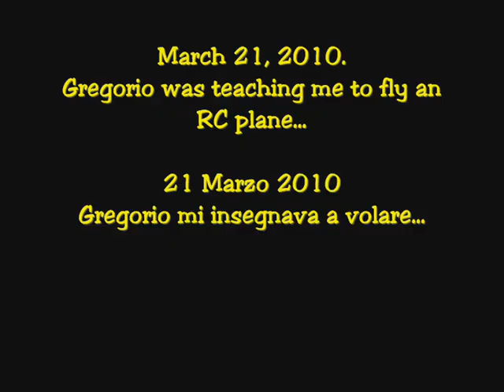Centro Modellistica Barese my Local Hobby Shop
Tribute to my local hobby shop.

Centro Modellistica Barese
via Enrico Toti 12, Bari Italia